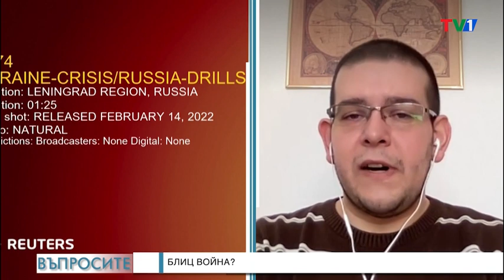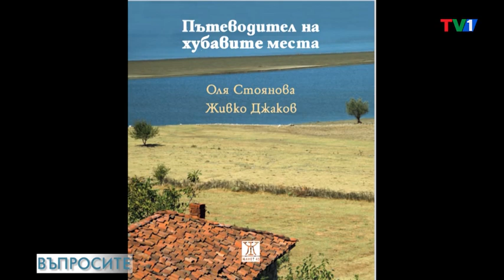Светът и войната на Путин - "Въпросите" с Емилия Милчева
Светът и войната на Путин - разговор с анализатора и съосновател на Де Ре Милитъри Руслан Трад.
Скритата картинка - Плана за възстановяване и устойчивост - разговор с юриста и експерт Атанас Кирчев.
Наши деца от ромския квартал в Сливен свирят в парижката филхармония - разговор с основателя на школата Георги Калайджиев.
Моята книга: Пътеводител на хубавите места в България - разговор с журналиста и писател Оля Стоянова.

Гледайте "Въпросите" от вторник до събота от 18.00 часа в ефира на ТV1, на сайта Youtube TV1 България и Facebook TV1 България